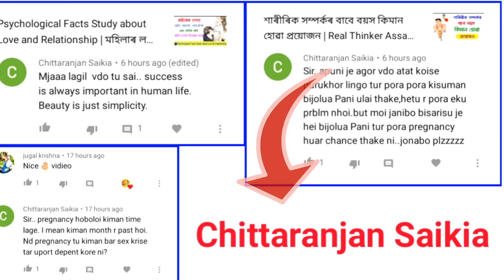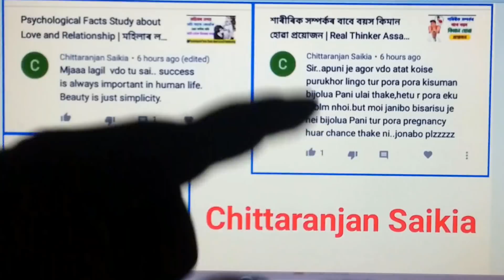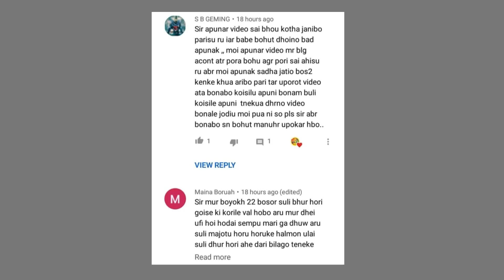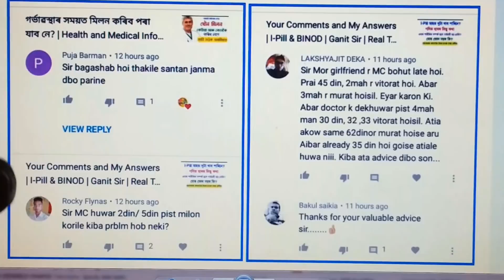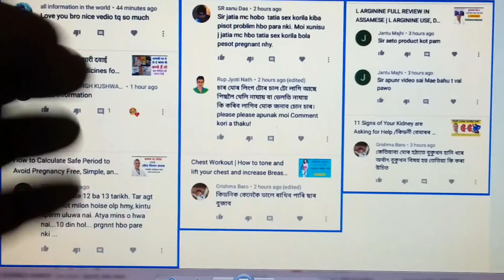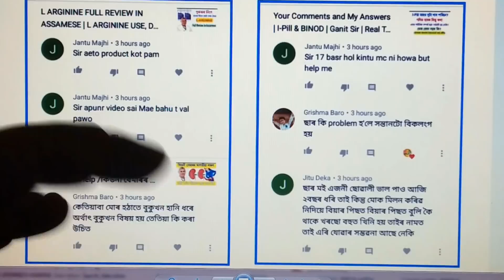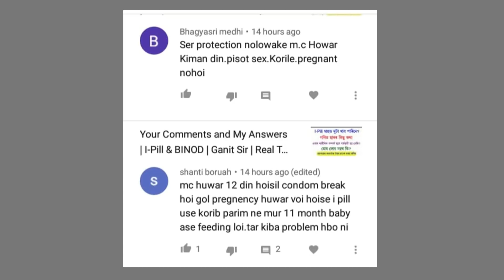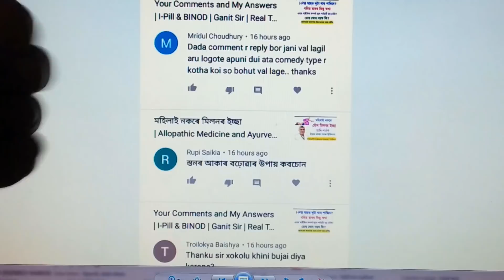Your Comments and My Answers | Pregnancy | Ovulation | I-Pill | Menstruation | Real Thinker Assamese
This video is about Your Comments and My Answers | Pregnancy | Ovulation | I-Pill | Menstruation | Real Thinker Assamese
Here I have given some important questions answer of my rand and rend friends.

Social Link
100% original honey - 1 বটল মৌ ৰ কাহিনী